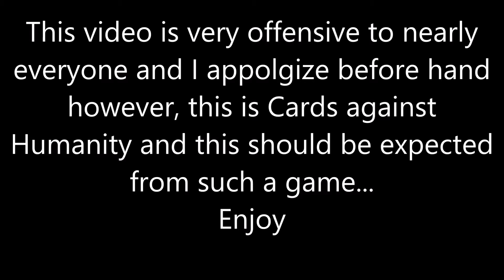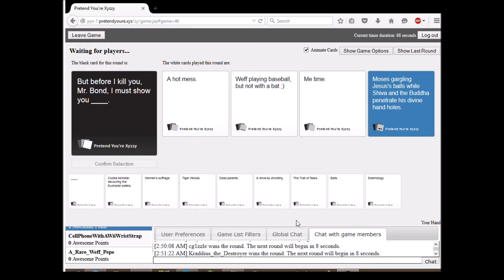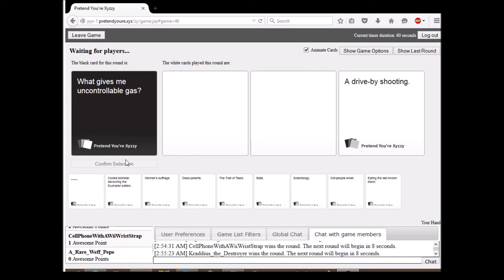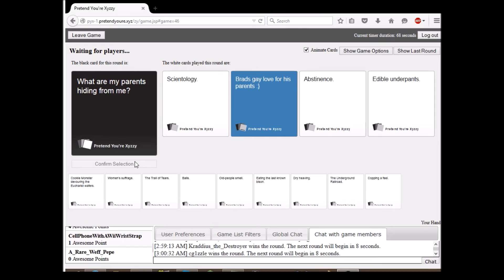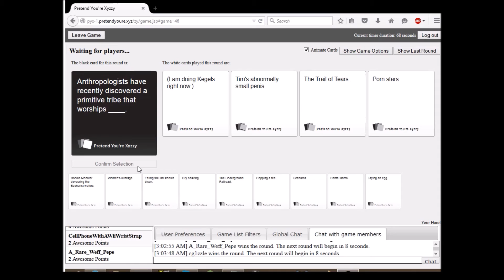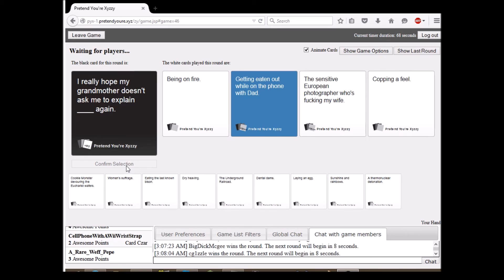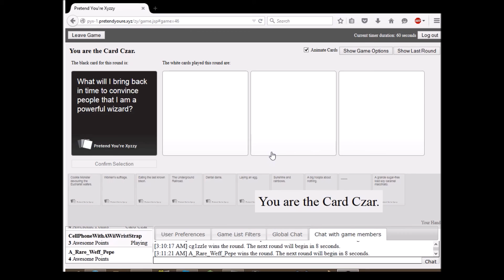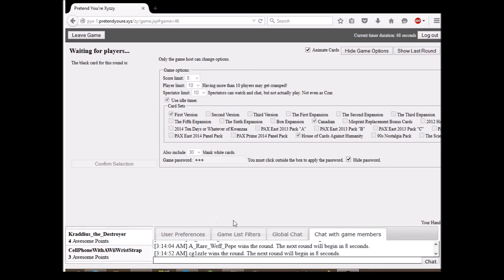Cards Against Humanity Episode 01 - Well, off to hell we go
Cards against Humanity, the game that makes Political Correctness a thing of the past, and pushes the limits of the most messed up realms of our minds, Offensive, rough, and all out halarity is sure to insue in this series!